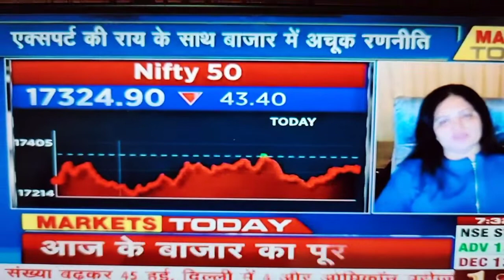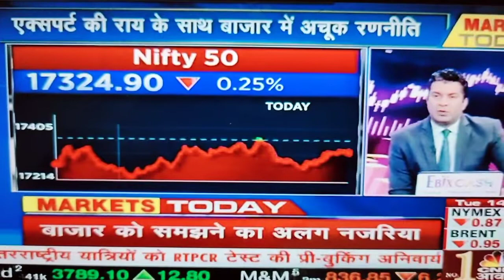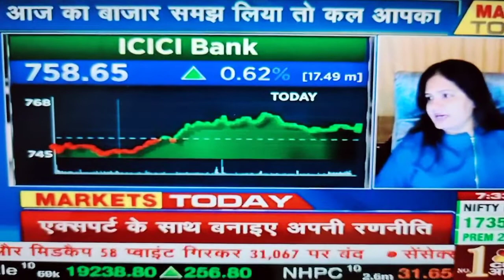Nifty & Bank Nifty Tomorrow Predictions || Nifty & Bank Nifty Target || Options for Tomorrow